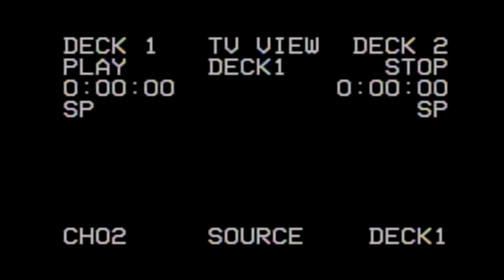Kodak x FamousJay$ki (Shotby: AlphaEyeFilmz)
Check out FamousJay$ki's newest single "Kodak" and the Official Video !
Follow Famous Jay$ki on social media @_FamousJayski

Video shot and directed by: @AlphaEyeFilmz